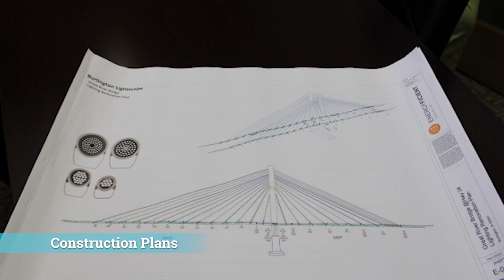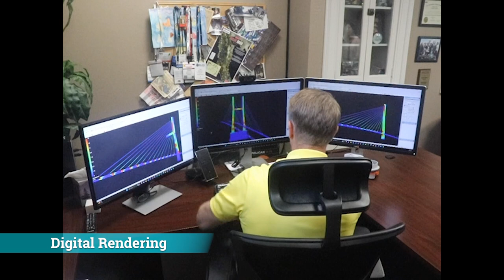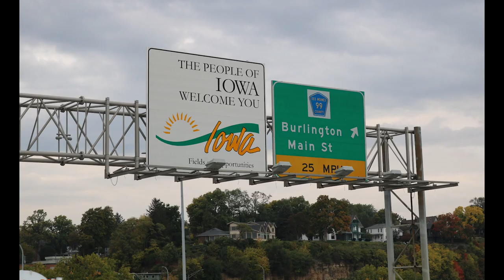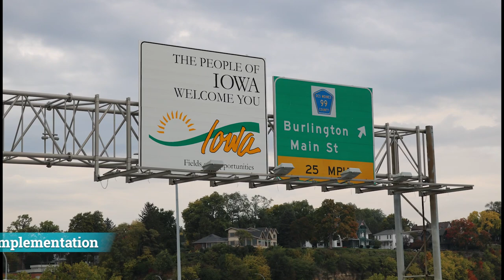Lightscape Great River Bridge Lighting Documentary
The Lightscape project in Burlington, IA illuminates the Great River Bridge with the help of local donations and a determined committee.  This video documents the work and shows how they did it!